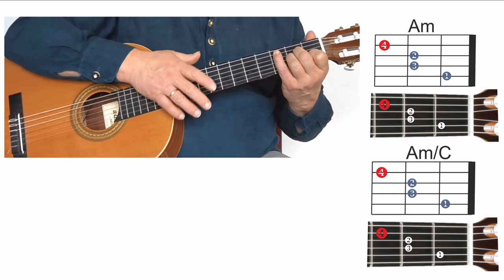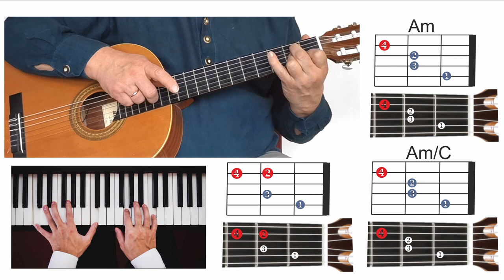Akordas - Am - SOLIDŽIAU. Mokomės groti gitara.